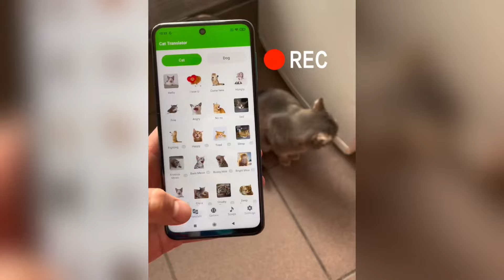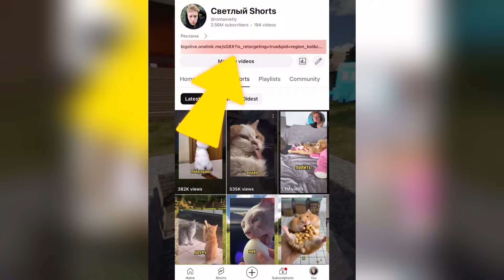ВИРУСНЫЕ ВИДЕО / Подборка смешные моменты №5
Лучшие приколы и смешные видео в сборнике под названием "Вирусные видео". Попробуй не засмеяться смотря на озвучку со смешными животными)